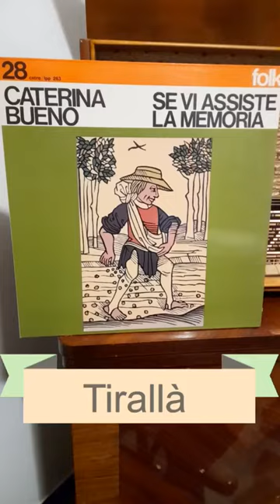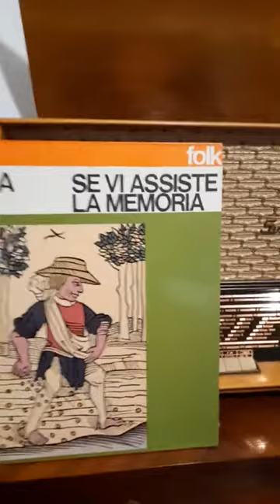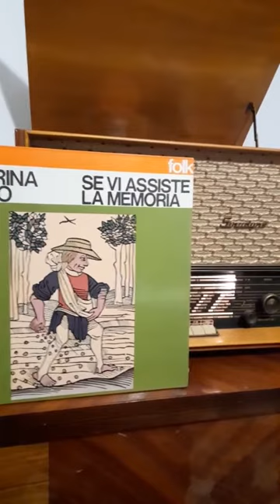Caterina Bueno - Tirallà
Tratto dall'elle-pi del 1973 Eran tre falciatori
(Fonit Cetra, LPP 217 - album n.18 della collana folk)